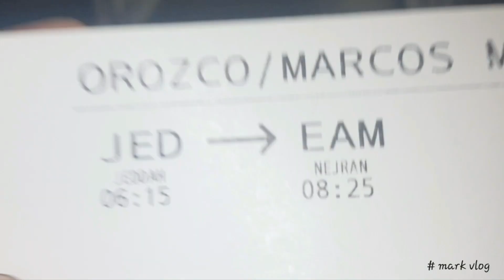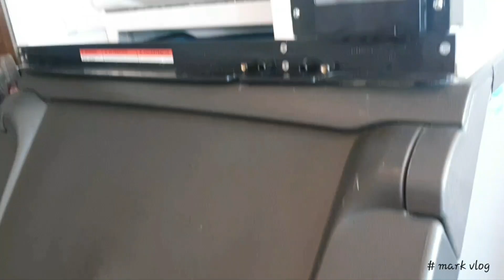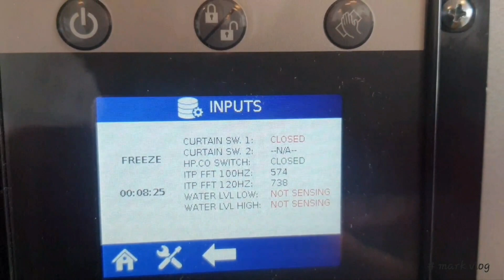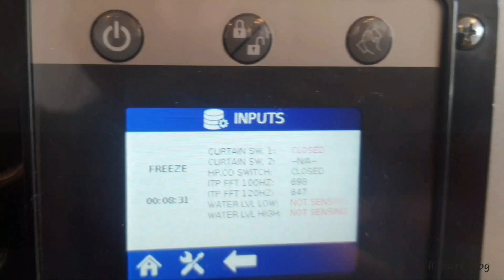manitowoc ice machine, inspection somewhere in najaran.